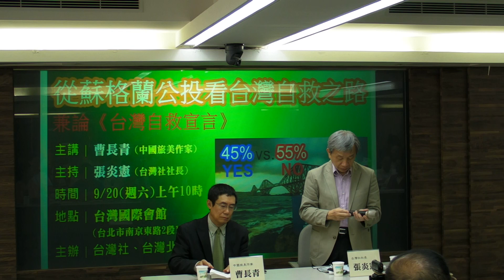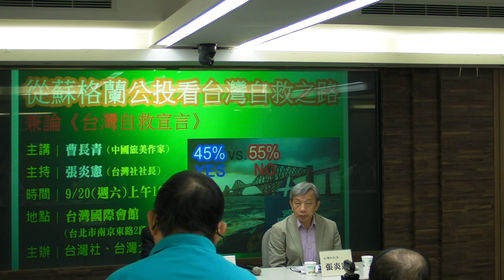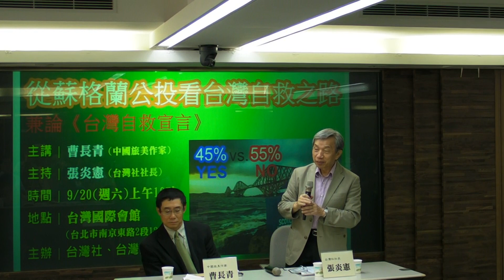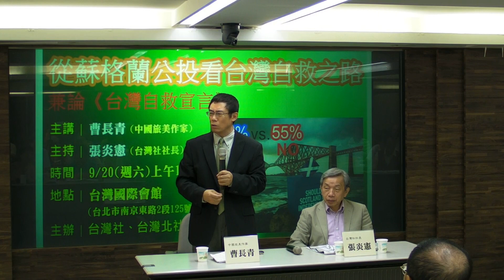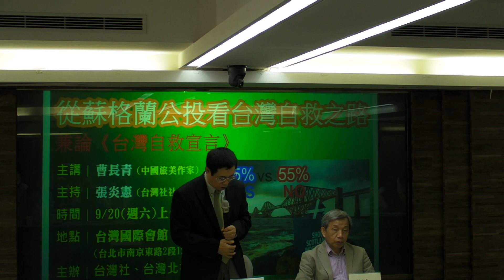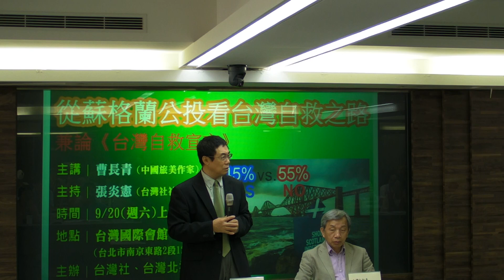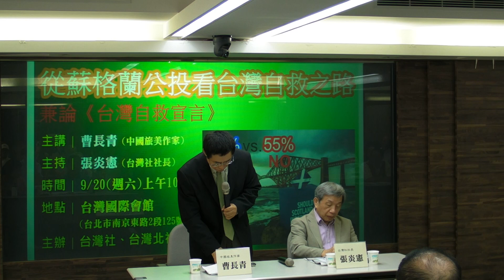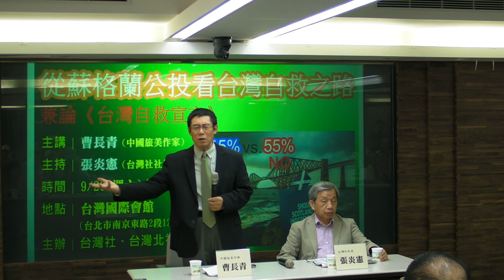20140920【從蘇格蘭公投看台灣自救之路_兼論台灣自救宣言】曹長青(3)